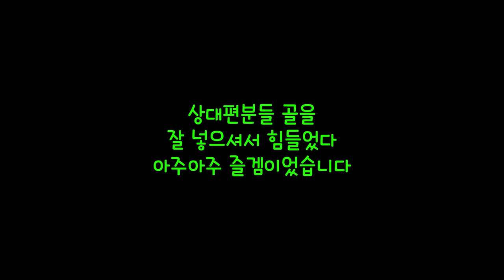후천적 노력으로 3점슛 성공 확률을 높인다